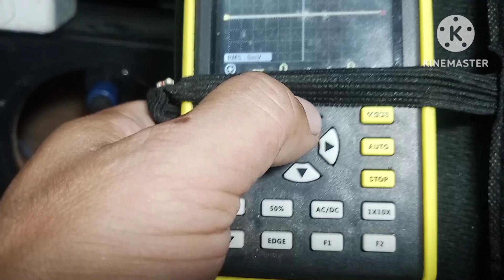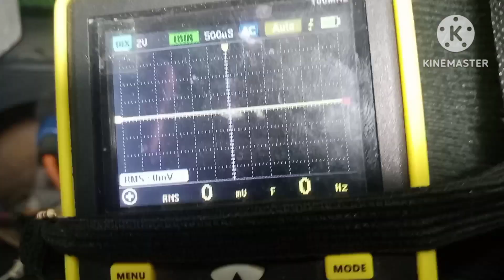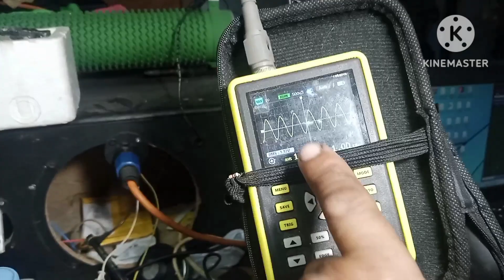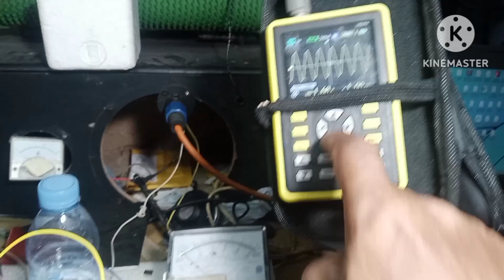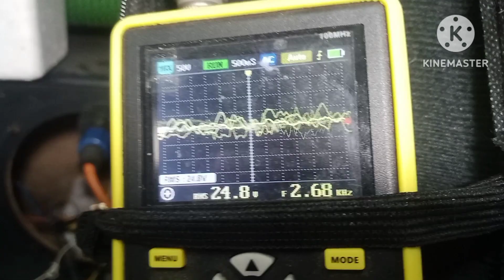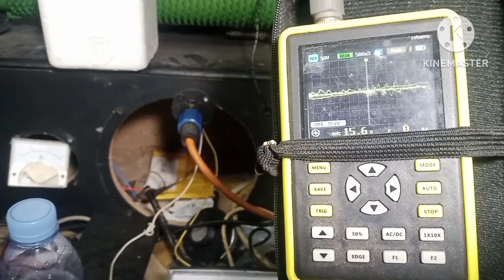Power sanken amp quasi IGBT opt 65v/85vdc